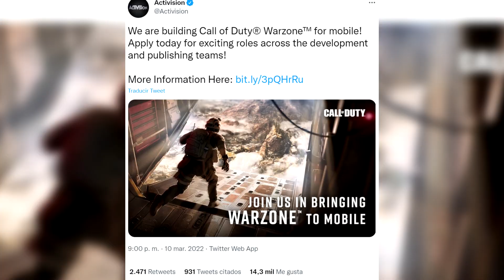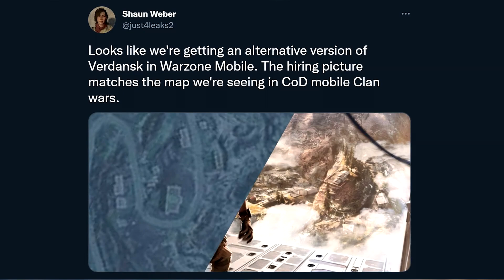VERDANSK VUELVE EN 2022 A CALL OF DUTY WARZONE MOBILE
Call Of Duty Warzone VERDANSK VUELVE A COD MOBILE WARZONE

VERDANSK VUELVE A CALL OF DUTY WARZONE MOBILE